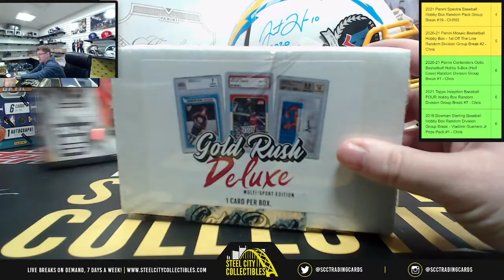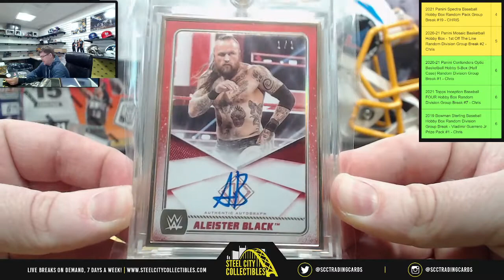2021 Gold Rush Deluxe Multi-Sport Edition Box - Live Break with Chris - Alex M